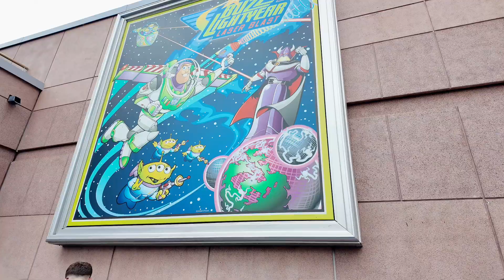2024615法國巴黎迪士尼樂園一日遊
2024615法國巴黎迪士尼樂園一日遊